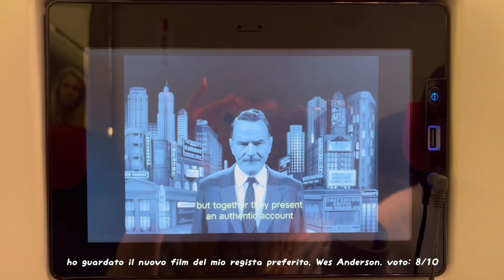MALDIVES TRAVEL VLOG | swimming with sharks, paradise, relax and colourful animals 𓆉꡴༄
mi piace tantissimo la copertina che ho realizzato per questo vlog sulle Maldive.
è stato un viaggio bellissimo e memorabile. anche se ha avuto i suoi lati negativi,
non me lo dimenticherò mai! ༅࿐
la mia parte preferita è stata sicuramente l’escursione, perché ho potuto vedere tanti animali bellissimi e colorati e nuotare con gli squali 𓆉

il mio fidanzato dice che dovrei mostrare il mio viso più spesso nei video.
nonostante io sia molto timida, mi impegnerò a farlo. vi piacerebbe ?¿

I really like the thumbnail I created for this vlog about the Maldives.
it was a beautiful and memorable trip. even though not everything went smoothly,
I will never forget it! ༅࿐
my favorite part was definitely the excursion, because I got to see so many beautiful and colorful animals and swim with sharks 𓆉

my boyfriend says I should show my face more often in my videos.
even though I'm very shy, I'll try hard to do that. would you like that?¿